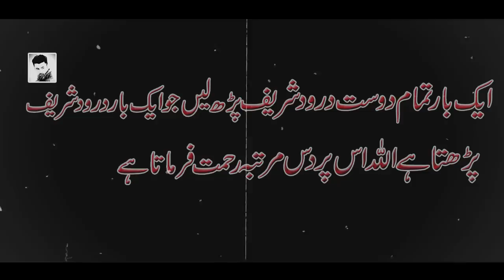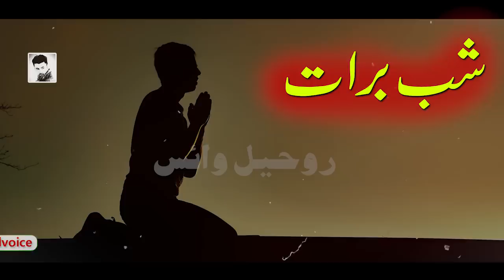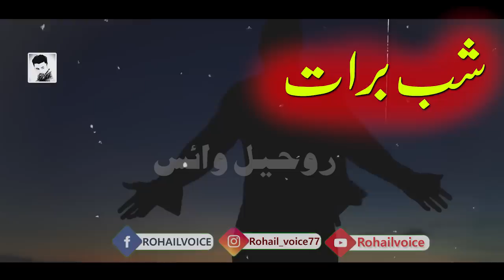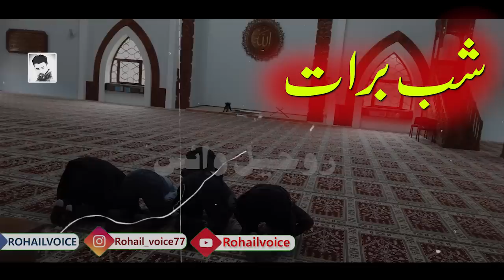Shab e Barat | 15 Shaban | Hazrat Izrail as Maut Ka Farishta | Rohail Voice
we described in this video about Shab e Barat Night of salvation
Shabe Barat 15 shaban of Islamic month